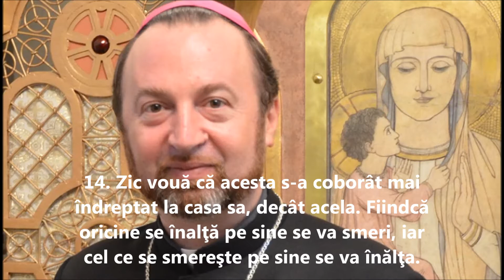Lumina evangheliei: DACĂ DRAGOSTE NU AM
Meditația PS Claudiu pentru Duminica a XXXIII-a după Rusalii